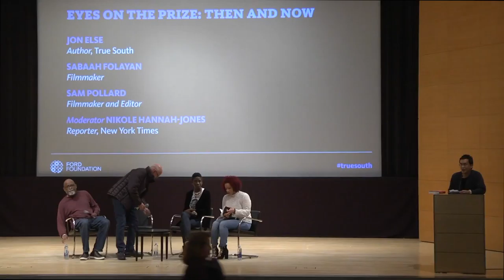Eyes on the Prize: True South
Join us for a panel discussion in honor of the release of True South, with author and veteran documentary filmmaker John Else. Else was series producer and cinematographer of Eyes on the Prize and is currently a professor in the Graduate School of Journalism, UC Berkeley. He is in conversation with Sabaah Foloyan, a Los Angeles–based activist and storyteller whose feature directorial debut, Whose Streets?, premiered at the 2017 Sundance Film Festival and explores the Ferguson Uprising; and Sam Pollard, a renowned editor, producer, and director, best known for his feature length documentaries, Slavery By Another Name and August Wilson: The Ground On Which I Stand, and his collaborations with Spike Lee (When The Levees Broke, Two Little Girls). Investigative civil rights journalist and New York Times staff writer Nikole Hannah-Jones moderates this exciting conversation.

This event took place at the Brooklyn Museum on Thursday, February 25, 2017.